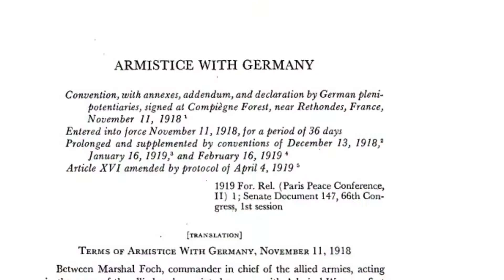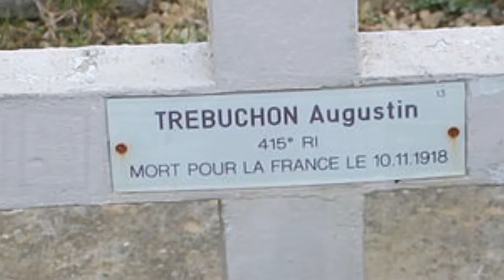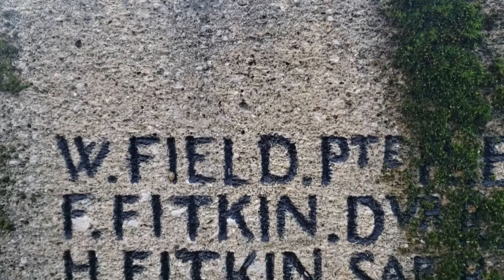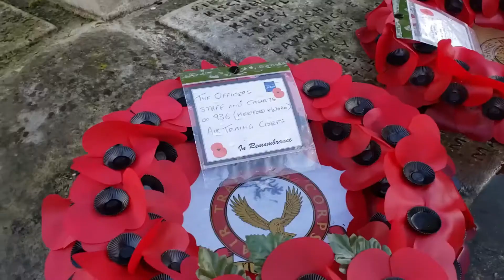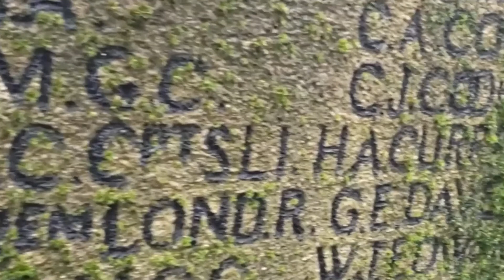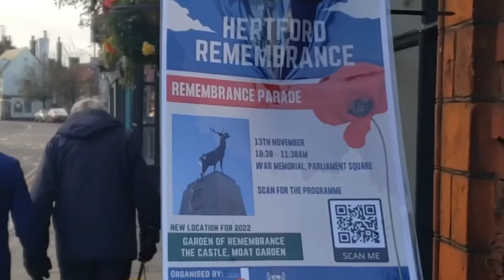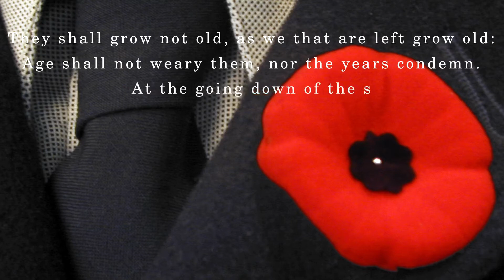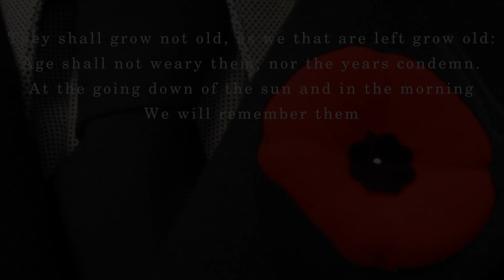Who was the Last to Die in WW1?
At 5am on November 11th 1918 the Armistice that ended the First World War was signed. The war was to end at 11am. They had six hours left. Did they carry on fighting? They did! So who was the last person to die? My first ever video... I know its not great but it was the very very first!